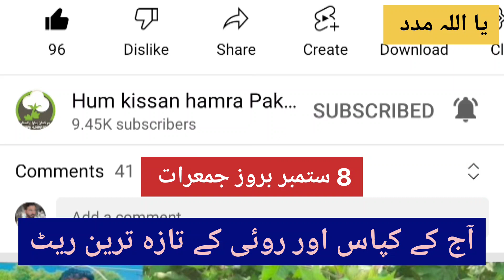Today cotton price 8 September || lastest cotton rate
cotton rate today Punjab
cotton rate
cotton price today
cotton market
today cotton rate
cotton price
Cotton rate inPunjab
international Cotton rate
today cotton rate in Punjab
today Cotton market rate
today cotton price in Punjab
today cotton
today cotton price live

cotton rate
cotton price today
cotton market
today cotton rate
cotton price
Cotton rate in Punjab
international Cotton rate
today cotton
today cotton price in sindh
cotton
cotton crop
cotton farming
کپاس کا ریٹ